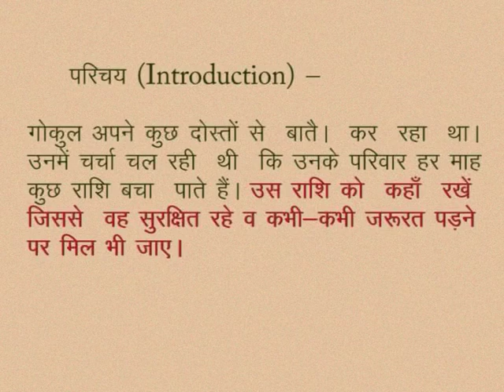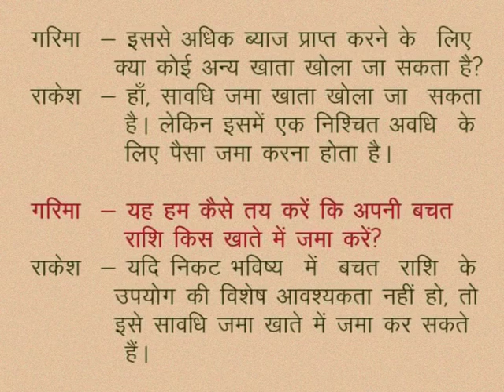CLASS 10th MATHS | CHAPTER -8- BANKING AND TAXATION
CLASS 10th MATHS | CHAPTER -8- BANKING AND TAXATION | INTRODUCTION |